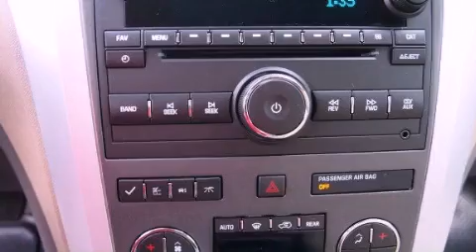2012 Chevrolet Traverse Dallas TX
Year : 2012
 Make : Chevrolet
 Model : Traverse
 Engine : Gas V6 3.6L/220
 Trans . : Automatic
 Exterior : White Diamond Tricoat

 2012 Chevrolet Traverse Grapevine TX